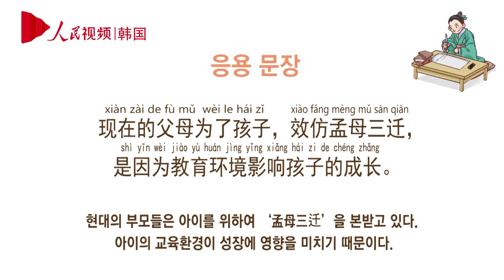인민망 매일 3분 고사성어 제 2화, 맹모삼천(孟母三遷) HSK 출제 고사성어/중국어 공부/고사성어 배우기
HSK에서 자주 나오며 중국 현지에서도 흔히 사용되는 고사성어들을 옛 이야기를 통해 배우는 쉽고 유익한 중국어 강의!